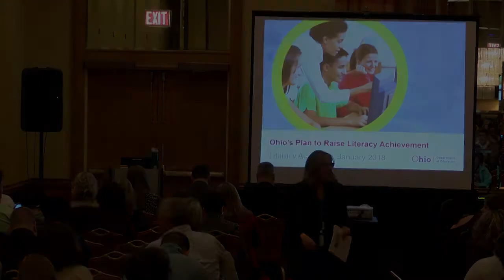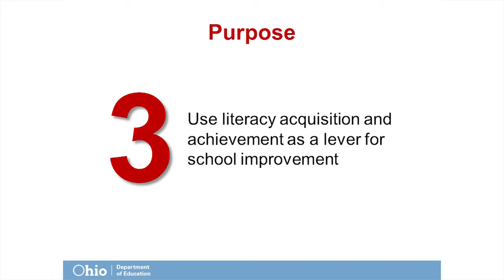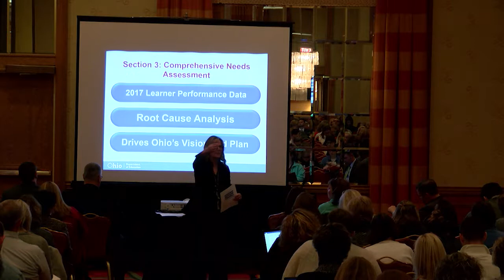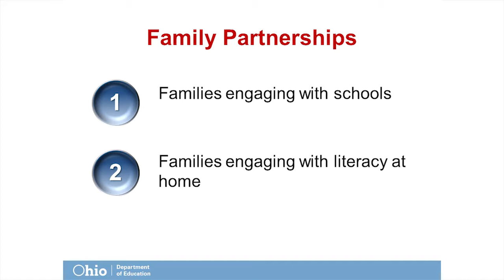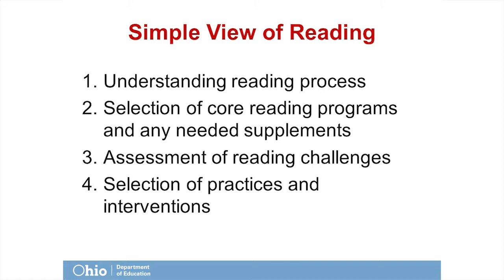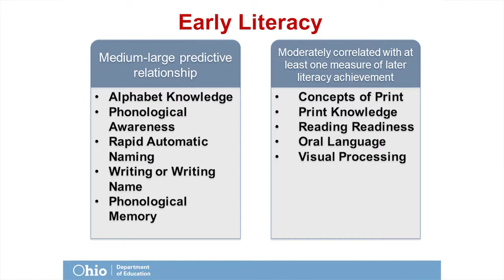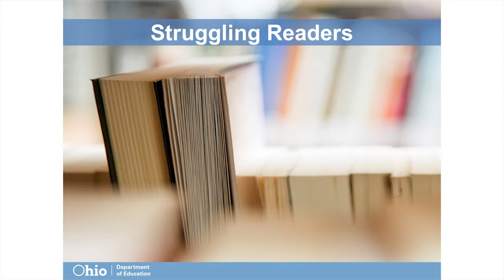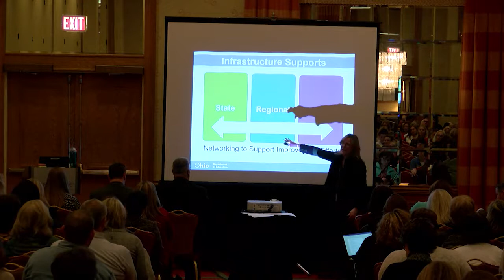Striving Readers Series: Ohio's Plan to Raise Literacy Achievement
Ohio's Plan to Raise Literacy Achievement
Striving Readers Series
This video provides an overview of Ohio’s Plan to Raise Literacy Achievement with a focus on the aspects of the plan that impact local districts.